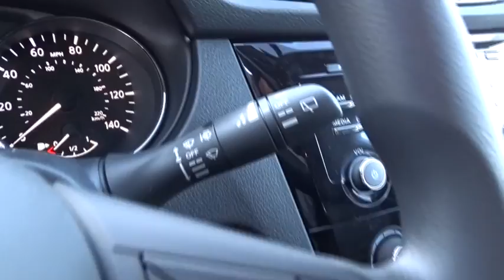2017 Nissan Rogue San Bernardino, Fontana, Riverside, Palm Springs, Inland Empire, CA 36125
2017 Nissan Rogue

The Nissan Rogue features a striking front end, muscular arches along the flowing character lines, and aerodynamic wraparound taillights. Rogue serves up a stylish first impression with its signature standard LED Daytime Running Lights. Available class-exclusive LED headlights flow into sculpted, muscular fenders to create an unmistakable presence. Wind tunnel testing developed aerodynamic panels around the rear pillars that sweep the breeze away, and a low aerodynamic underbody, even the muffler gets its own spoiler. The revolutionary results: an impressively quiet ride and a best-in-class MPG. The Rogue's redesigned interior features chrome accents, available leather seats, soft-touch materials, a seamless fit and finish, and an ambience that you just don't find in this class. With room for an object around eight feet long, Rogue gives you possibilities you never knew you had. The clever split-folding 2nd-row seat lets you mix cargo and friends, giving you the option of 70.0 cu. ft. with you and a friend or 39.3 with the whole gang. Need to transport more than 5 people? Not a problem as the Rogue has available 3rd row seating by way of 50/50 split folding seats. The 2.5L 4-cylinder engine maximizes efficiency and performance providing up to 33 MPG Hwy, the best in its class. The PUREDRIVE badge also means that Rogue meets or exceeds the industry-average US Federal CAFE standards for model-year 2017. Available features include the optional NissanConnect system serving up hands-free phone and texting, streaming audio, navigation, and a lot more on a 7-inch color screen, Bose audio, a class-exclusive 4 camera Around View Monitor, Forward Collision Warning system, Lane Departure Warning system, and Dual Zone Climate Control.
[K01] S APPEARANCE PACKAGE  -inc: privacy glass  Chrome Outside Door Handles  Body Color Heated Outside Mirrors  integrated turn signals  Roof Rails,[L92] FLOOR MATS & 2-PC CARGO AREA PROTECTOR  -inc: 2-pc front and 2-pc 2nd row floor mats,[M92] RETRACTABLE CARGO COVER,[B93] CHROME REAR BUMPER PROTECTOR,APP,BUM,FL2,COV,I,PDI,OF,REN,DG,NIT,Front Wheel Drive,Power Steering,ABS,4-Wheel Disc Brakes,Brake Assist,Wheel Covers,Steel Wheels,Tires - Front All-Season,Tires - Rear All-Season,Temporary Spare Tire,Power Mirror(s),Rear Defrost,Intermittent Wipers,Variable Speed Intermittent Wipers,Rear Spoiler,Power Door Locks,Daytime Running Lights,Automatic Headlights,AM/FM Stereo,CD Player,Satellite Radio,MP3 Player,Bluetooth Connection,Auxiliary Audio Input,Steering Wheel Audio Controls,Bucket Seats,Pass-Through Rear Seat,Rear Bench Seat,Adjustable Steering Wheel,Trip Computer,Power Windows,Keyless Entry,Remote Trunk Release,Cruise Control,A/C,Cloth Seats,Driver Vanity Mirror,Passenger Vanity Mirror,Passenger Illuminated Visor Mirror,Smart Device Integration,Security System,Engine Immobilizer,Traction Control,Stability Control,Front Side Air Bag,Tire Pressure Monitor,Driver Air Bag,Passenger Air Bag,Front Head Air Bag,Rear Head Air Bag,Passenger Air Bag Sensor,Child Safety Locks,Back-Up Camera